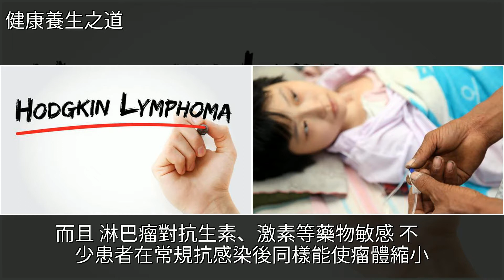女孩兒患淋巴瘤8年，期間結婚生子，結局讓人不忍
女孩兒患淋巴瘤8年，期間結婚生子，結局讓人不忍癌症,腫瘤,藥品,貧血,健康女孩兒患淋巴瘤8年，期間結婚生子，結局讓人不忍癌症 腫瘤 藥品 貧血 健康